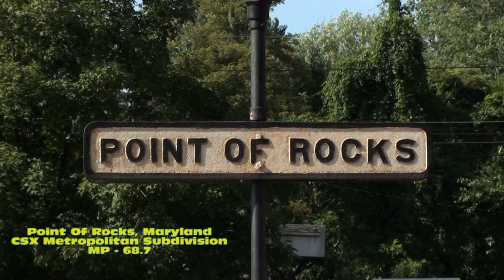HD: CSX, Amtrak, and MARC on the Metropolitan & Cumberland Subdivisions.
In the video we take a trip to Maryland to railfan CSX action on the Metropolitan and Cumberland Subdivisions. We stop at Point of Rocks, Brunswick, and Harpers Ferry. First around 4pm we see two trains at Point of Rocks, then head to Brunswick to see the Brunswick Yard and WB Tower. Next we caught two trains at Happers Ferry before the day came to a close. Please rate comment and enjoy!
Special thanks to John G for making this video possible!!